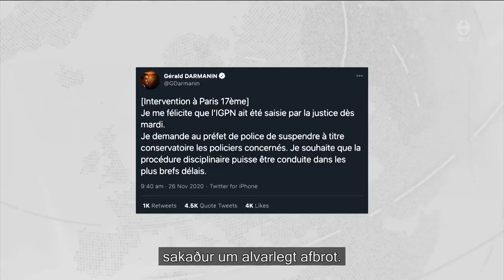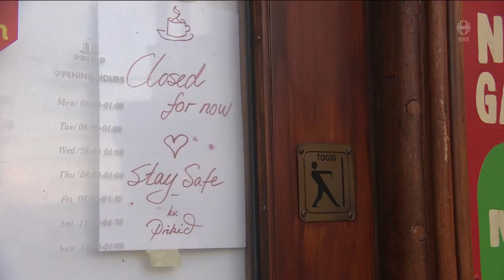Fréttir - 27. nóv 2020